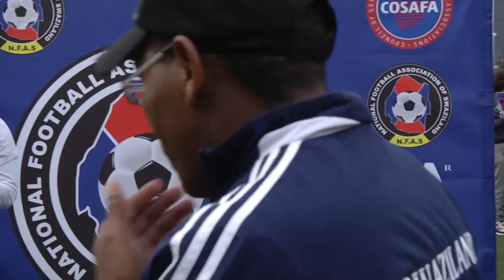Sihlangu Semnikati VS Guinea